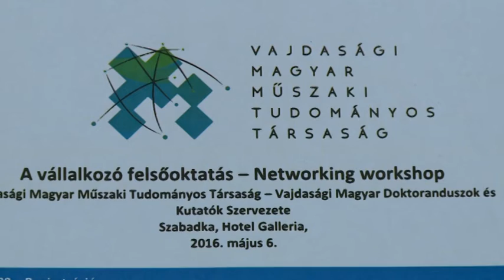2016 05 06 Networking workshop Szabadkán